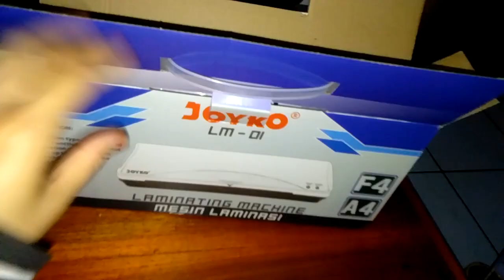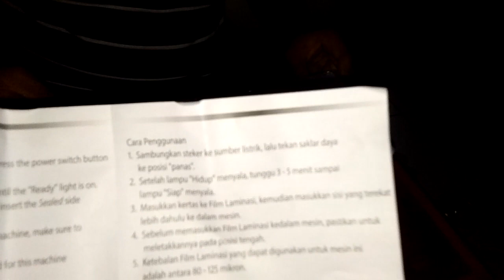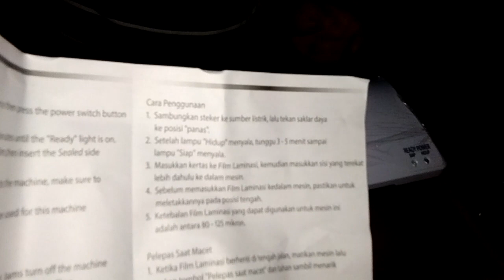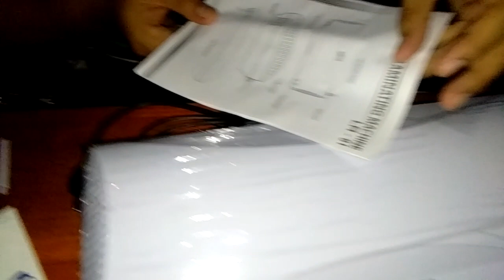Unboxing Mesin Laminating Joyko LM01